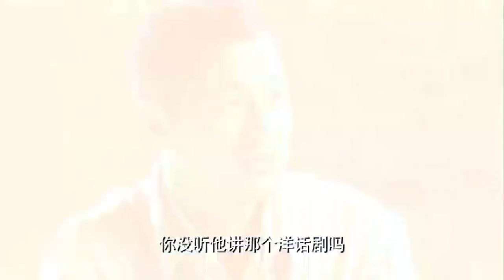內奸在菜里下藥，班長偷換成白糖，內奸立馬暴露了